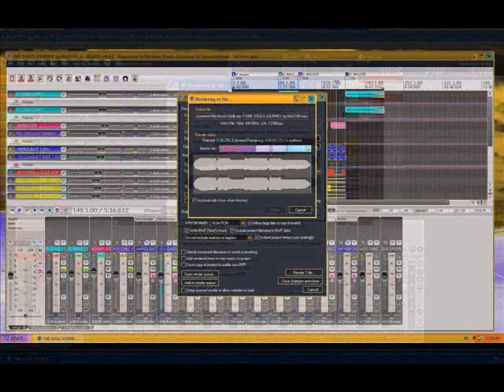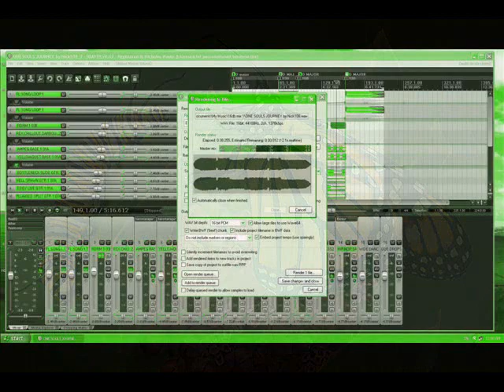ONE SOULS JOURNEY by Nick108